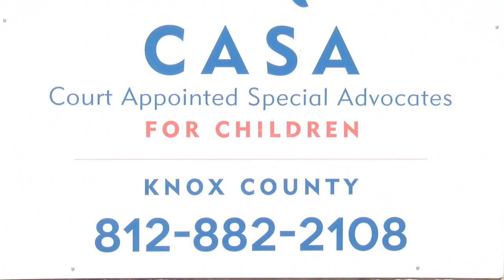CASA set to host a pair of community events